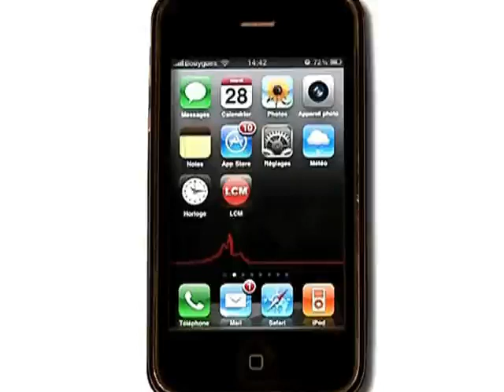Le Kickboxing fait son show à Vitrolles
Les meilleurs kickboxers de la région se sont affrontés à Vitrolles avec en tête d'affiche un championnat d'Europe en Full Contact, en moins de 75 kilos
DROITS RESERVES. Pour conserver ce reportage